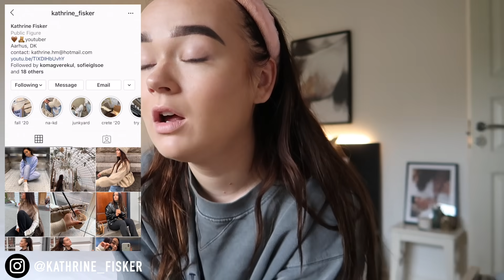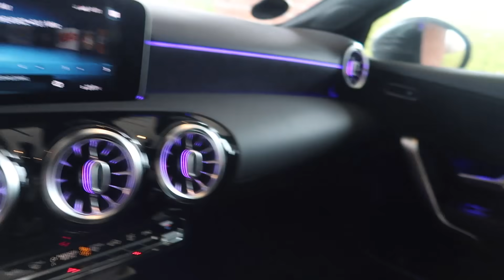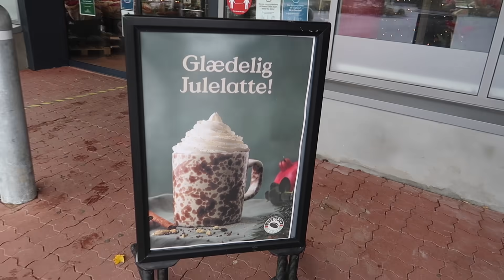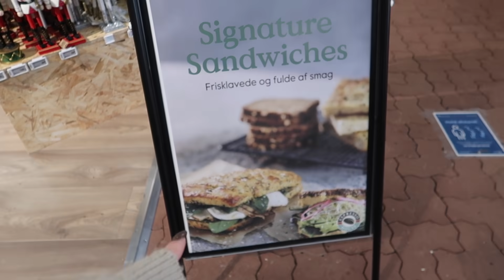JUL I PLANTORAMA & TESTER NYE STARBUCKSDRIKKE MED FRANNE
⇢ 20 år
⇢ Aarhus, Denmark